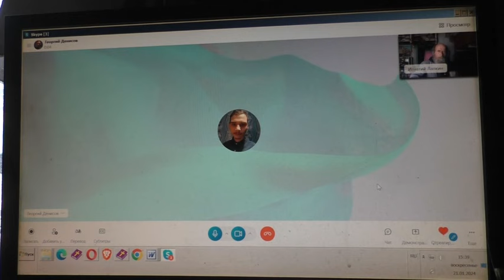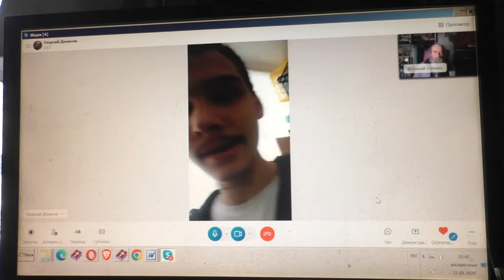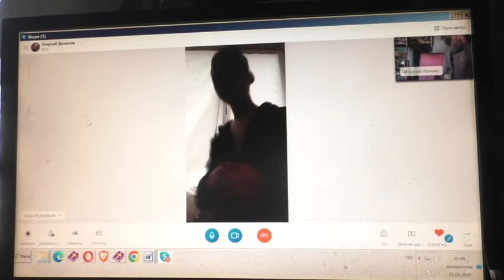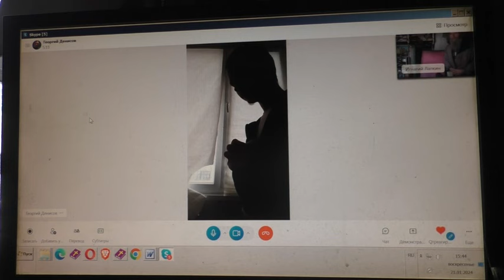Вопросы сами не решатся. Нужны усилия. 21. 01. 2024